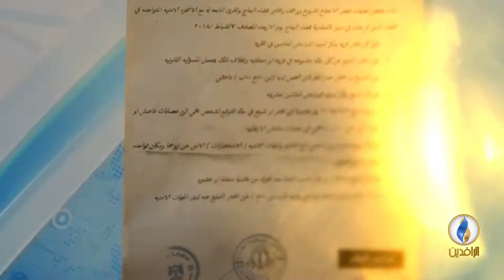أبرز الأخبار على قناة_الرافدين ليوم الخميس في